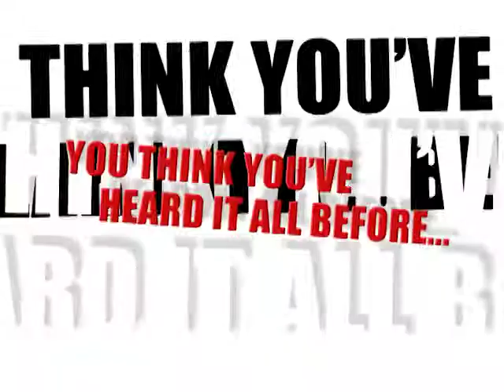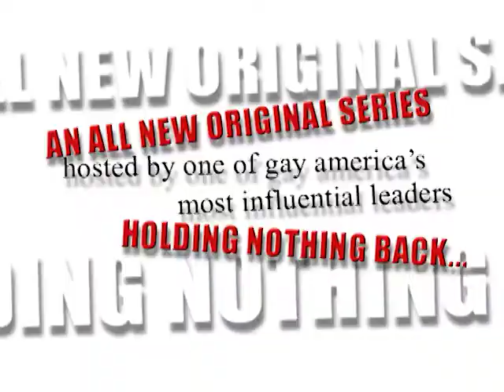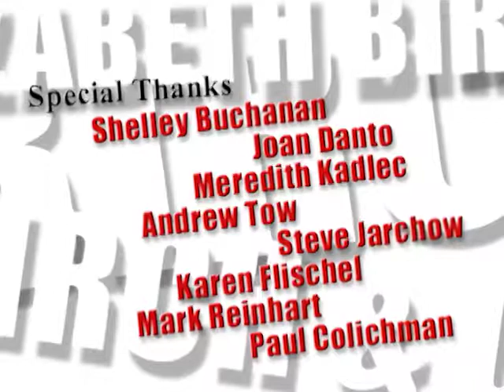Birch & Co: Pat Buchanan